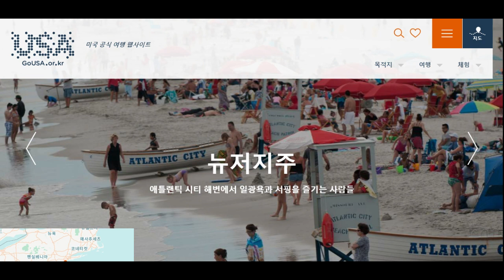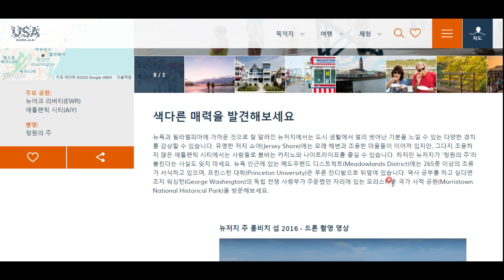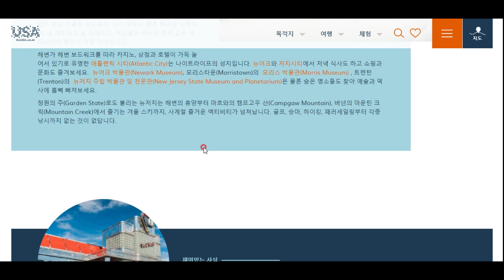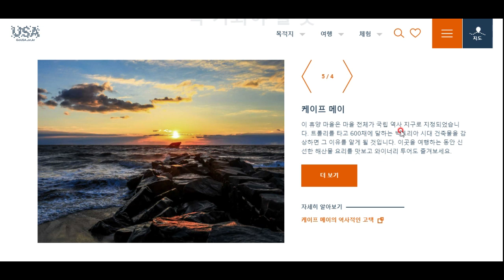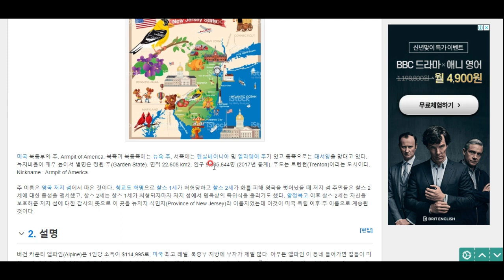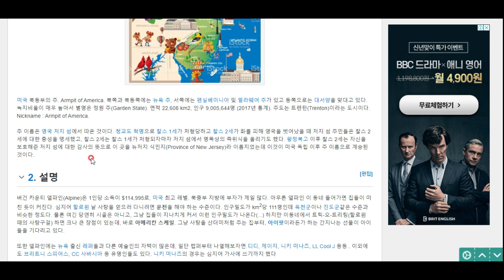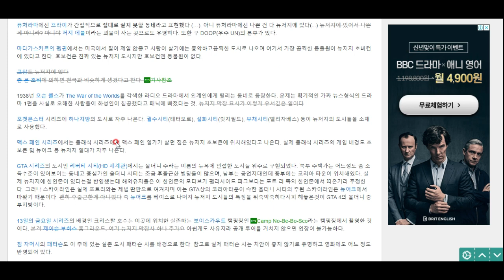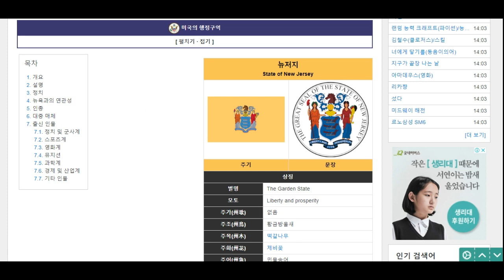미국 탐험(6) - 뉴저지주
우리 교포가 많이 사는 곳. 풍부한 녹지와 아틀랜틱 시티의 카지노, 그리고 프린스턴 대학이 유명한 뉴저지로 떠나 봅시다^^